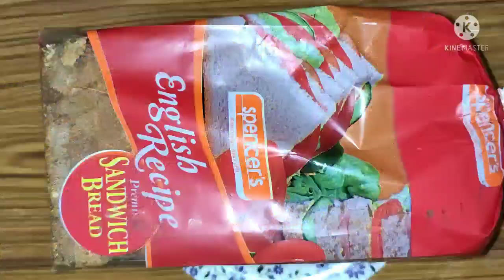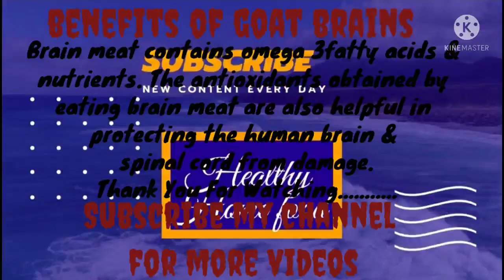Goat Bheja Sandwich | Bheja Fry Recipe | Goat Brain Fry Recipe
Goat Bheja Sandwich/Bheja fry involves the brain with Indian spices ..Goat Brain has lots of nutrients and it taste delicious.
Easy and Tasty recipe of Bheja fry
It is very easy recipe and can be made within few minutes.
Enjoy Eating:)

Try out my recipe and enjoy the day.

copyright : Do not use any pictures from my videos, it's my own creation
Try my recipe and enjoy the day.